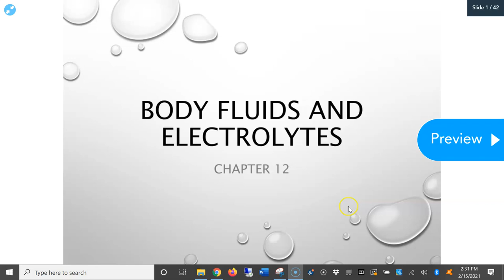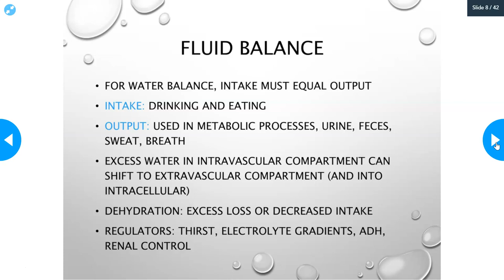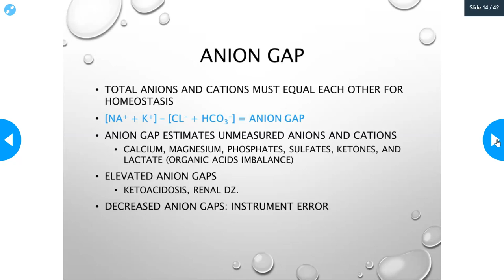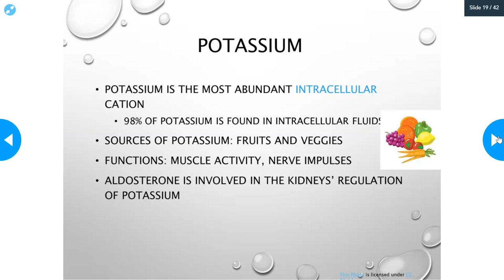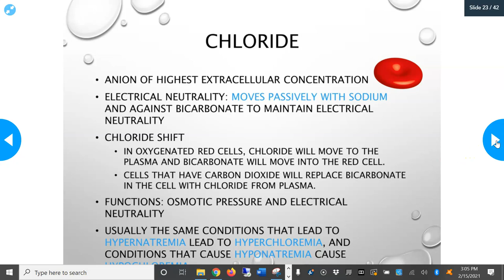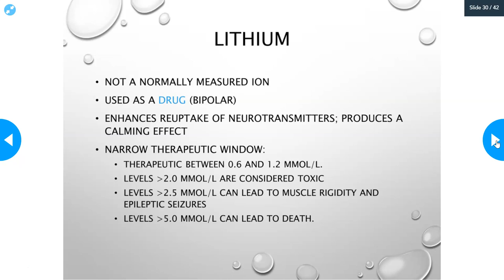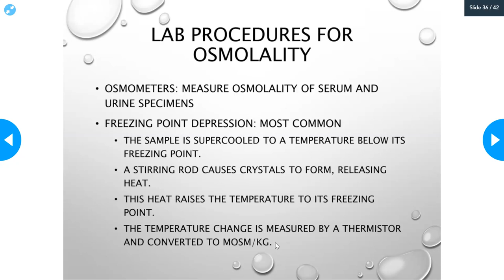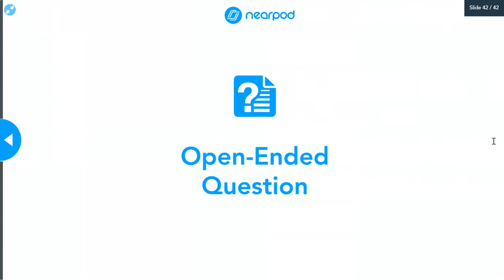Clinical Chemistry 1 Electrolytes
A look at the electrolytes, their clinical significance, and lab assessment for sodium, potassium, chloride, bicarbonate, lithium, and osmolality. Fluid balance and edema (transudates and exudates). Based on chapter 12 of Larson's clinical chemistry.
Sorry for the issues with the audio, and the lack of video, my computer was having issues.

0:00 Introduction
1:31 FLUID FACTS
5:01 FLUID BALANCE
17:45 LAB PROCEDURES FOR SODIUM
21:56 POTASSIUM: CLINICAL SIGNIFICANCE
25:53 CHLORIDE
32:30 BICARBONATE: CLINICAL SIGNIFICANCE
33:40 LAB PROCEDURES FOR BICARBONATE
34:48 LITHIUM
35:52 COLLIGATIVE PROPERTIES
36:51 OSMOTIC PRESSURE AND OSMOLALITY
41:18 LAB PROCEDURES FOR OSMOLALITY